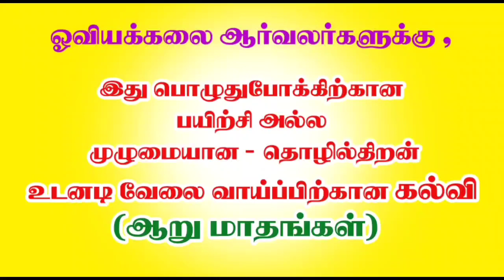Drawing Fine Art Practice Student Feedback with KANI ART LESSON TAMIL part 1 விவேகன் அகாடமி மதுரை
post களைப் படித்து பயன் பெறுங்கள்.
ஓவியக்கலை ஆர்வலர்கள் அனைவருக்கும் இனிய தமிழ் புத்தாண்டு வாழ்த்துக்கள் NEW BATCH START -6 Months 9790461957 Admission Open 6 மாத கால நுண்கலைப் பயிற்சிகள்- ஆர்வமிகு மாணவர்கள் வீடியோவை முழுமையாக கண்டு அதில் சொல்லியபடி மேலே காணும் whatsapp எண்ணிற்கு மெசேஜ் செய்யலாம். முழு விவரம் அறிய பயிற்சி மைய எண்ணிற்கு தொடர்பு கொள்ளவும், நன்றி.One of the Best Institution in the Suggestion of 1st Class Students 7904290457,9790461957 வீடியோவை முழுமையாக கண்டு, பயிற்சியில் இணையுங்கள். புதியதாய் பயிற்சியில் இணையும் மாணவர்களுக்காக உலகப் புகழ் மூலம் பணம் தரும் ஓவிய நுண்கலை. மதுரை விவேகன் அகாடமி மற்றும் குட்லக் ஆர்ட் கேலரி இணைந்து வழங்கும் உடனடி வேலை வாய்ப்பு சிறப்புப்பயிற்சிக்கான வார இறுதி வகுப்புகள். தங்களின் இடத்திலிருந்தே பயிலும் ஆன்லைன் ஓவிய நுண்கலை வகுப்பினை விரும்பும் ஆர்வலர்கள் கீழே டிஸ்கிரிப்ஷன் பாக்ஸில் உள்ள லிங்கை கிளிக் செய்து பயின்ற மாணவர்களின் பயிற்சி பற்றிய கருத்துரை வீடியோவினை முழுமையாக கேட்டு சரியான முடிவு எடுத்து பயிற்சியில் இணையுங்கள். நன்றி ஆர்வலர்களே.கூடுதல் விபரங்களுக்கு 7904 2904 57 க்கு தொடர்பு கொள்ளலாம். Postal, Online and Live classes available in our Academy All drawing fine art students feedback video links in this description box. please visit and fully thanking you. Useful Art Job Fields by this Course Conduct on this course 45 years experience fine art teachers Interior Design Drawings Oil painting Drawings Glass paintings, Tanjore paintings Watercolour paintings Textile designs Drawings 3D Design Drawings, All Printing Design Drawings Art director in Cine field Studio art, Architecture Drawings NATA Drawings Sculpture Drawings Building Drawings
All drawing Fine art classes & all Fine art painting classes available in our Madurai Vivegan Fine Art Academy. Saturday and Sunday classes available. 6 month fully practice type courses and, 1 year fully skill type in the all design vocational field courses in our academy.